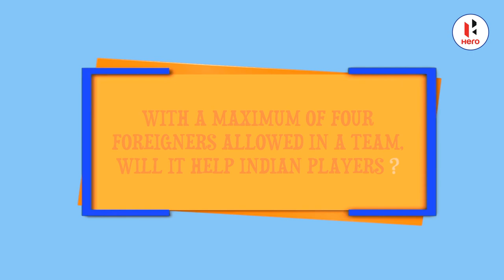Interview with Igor Angulo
🗣️ "It was the only choice I wanted to take."

Watch Igor Angulo speak about why he made the move to Mumbai City FC.